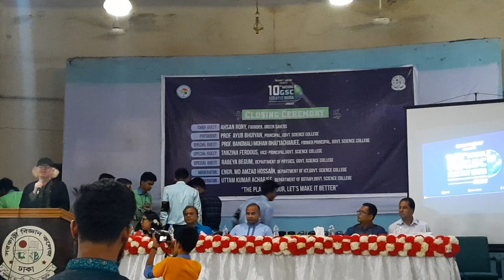Government Science College Dhaka 08 || Science Project HSC